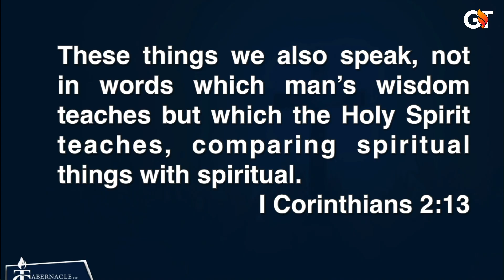Learning To Value Revelation | Bishop Gregory Toussaint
1. Next Step/Prochaine Étape

2. Offerings | Offrandes

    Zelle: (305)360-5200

3. Solomon Offering / Offrande De Salomon

4. Andrew Operation / Opération André

5. HP Sign Up / Inscription Pour Intégrer Une HP

8. Bookstore:

Building a Holy Nation: The Role of Spirituality [English]

Bâtir une Nation Sainte: Le Rôle de la Spiritualité [French]

Construyendo una Nación Santa: El Papel de la Espiritualidad  [Spanish]

12. SUNDAY SERVICES:
     Spanish:12:00 PM

13. TG LOCATIONS

18. Livre Points De Vente // Book Points Of Sale

20. Prière Sur Le Modèle Du Tabernacle

21. Priyè 24 Registration

23. Ministry Sign Up // Inscription Au Ministère

25. Attendance forms

26. Formulaire de Connection // Connection Form

27. Réunion des Volontaires // Volunteer Meeting

28.  L' ABC du Salut

29. Invitation Cards

30. Formulaire d'évangélisation // Evangelism Form

31. Healing School Registration

32. Inscription 40 jours 2022 // 40 Days Registration 2022

33. 40 Days Menu 2022

34. Healing School Zoom
 Passcode   203040

 Mot de Passe 504030

36. Spanish Service

37. Legliz Palé (SIGN THIS PETITION)

38. Nouveau Code Pénal